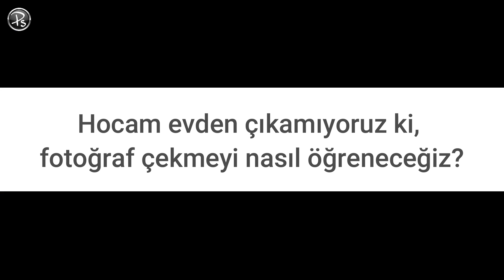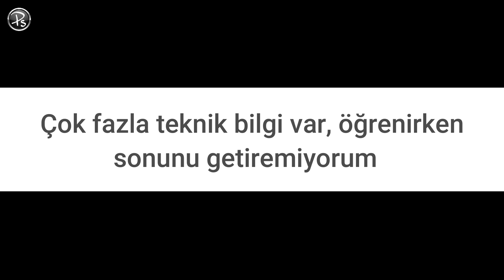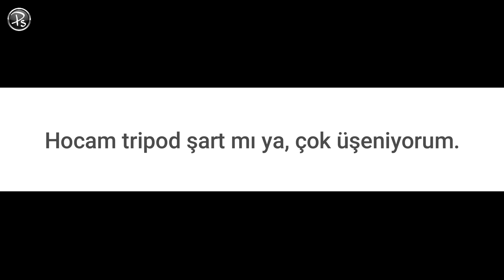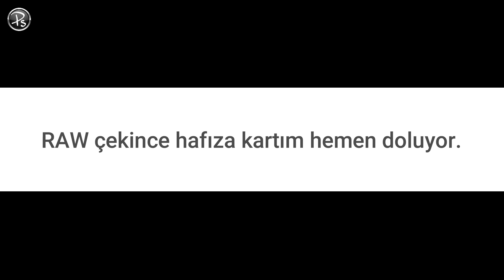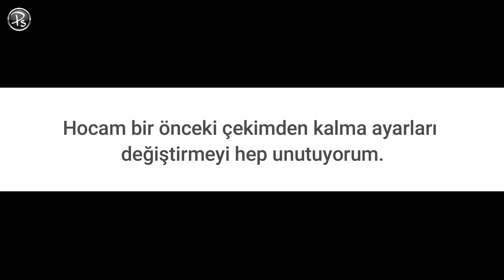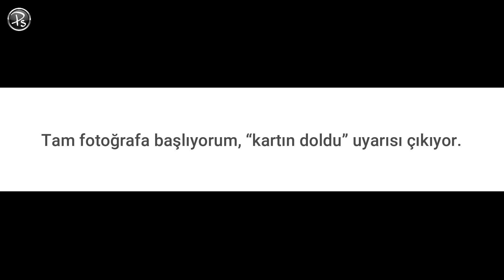Fotoğrafçılığa Yeni Başlayanlar İçin Tavsiyeler - Keşke Bunları Bana Daha Önce Söyleselerdi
Çok işinize yarayacak püf noktalarını ve deneyimlerimizi sizler için derledik. Fotoğrafçılığa yeni başladığımızda “keşke bunu bana daha önce söyleselerdi” diyebileceğimiz tavsiyeleri bu videoda paylaşıyoruz.

Udemy.com'da temel fotoğrafçılık üzerine hazırladığımız eğitim setimizde fotoğraf düzenleme dahil, tüm temel becerilerinizi geliştirmiş olacaksınız. Photo Sensia Udemy eğitim platformuna, şu linkten ulaşabilirsiniz: